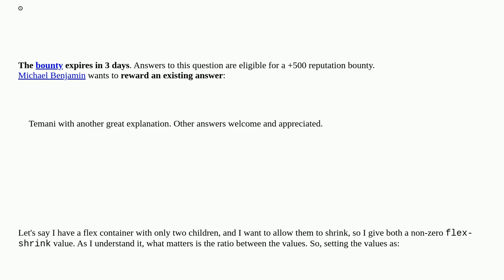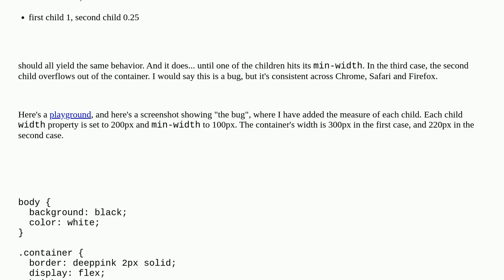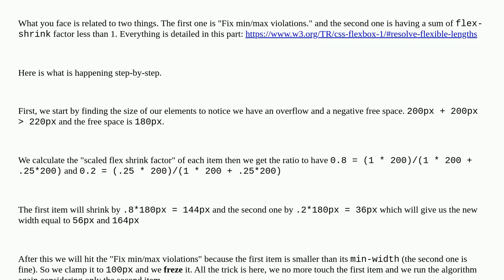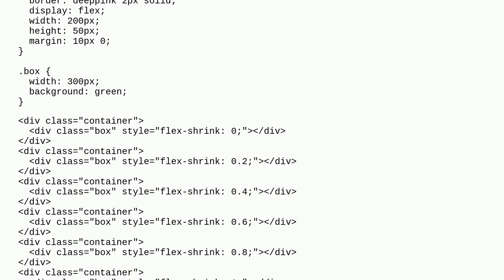Understanding flex-shrink when the value is less than 1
A special thanks goes out to the community

  css flexbox